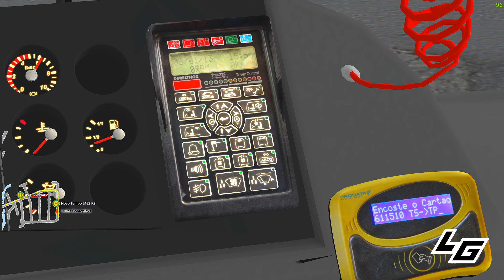🔴[OMSI 2] MICRO-ÔNIBUS NA LINHA Ibrava Apollo VW 9-150 EOD +G29 | padrão SP - Mapa Vale do Aço